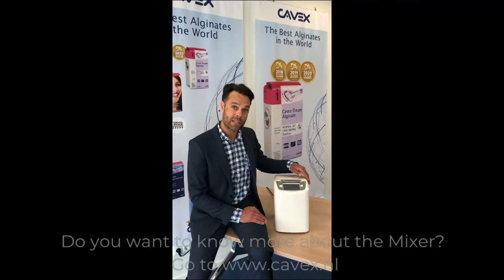Cavex Alginate Mixer 3 programs (NL, EN subs)